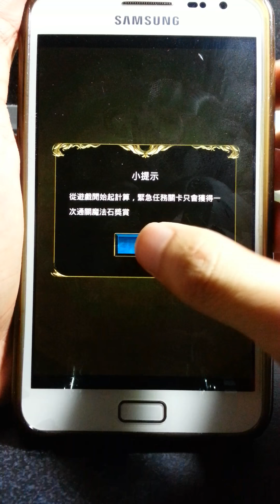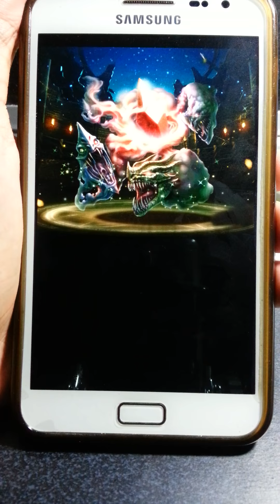神魔之塔 沉積的原髓 龍隊試玩後滿江紅(案發經過)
靈魂之日...
小弟親身感受一次, 暗珠攻勢幾乎刀槍不入
防禦力實在太嚇人了吧

而且人品『極佳』 (背包驚現滿江紅)
怒髮衝冠，憑闌處、瀟瀟雨歇。

30體力 = 12靈魂
保證日後不再花體力入關

by ┌魔族§夜神月